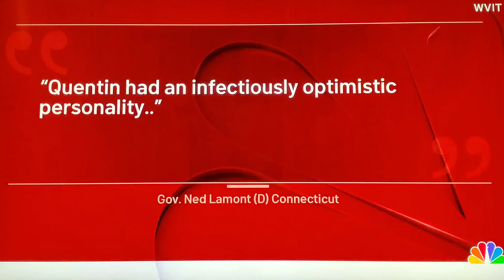Connecticut lawmaker Quentin Williams killed in wrong-way crash🙏